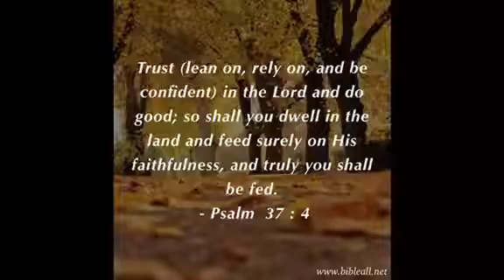Mukbang @Mcdonald with sister in Christ/Rebecca ompad Tv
Mukbang @Mcdonald with sister in Christ .
After church service we go to McDonald for tea time with my sister Christ we are much enjoy and happy tummy because one of my friend they treat us ...thank you sister Gemma .God bless you more.